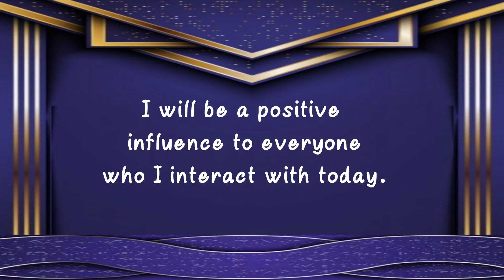POSITIVE AFFIRMATIONS SERIES 1 #2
AFFIRMATIONS WHEN DONE PROPERLY WORK!